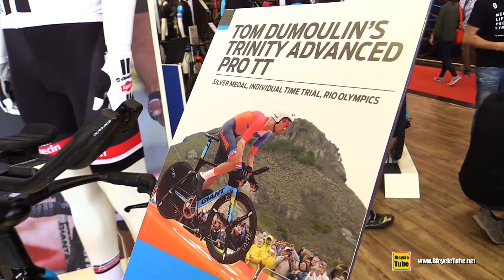2017 Giant Trinity Advance Pro TT Tom Dumoulin's Racing Bike - Walkaround - 2016 Eurobike